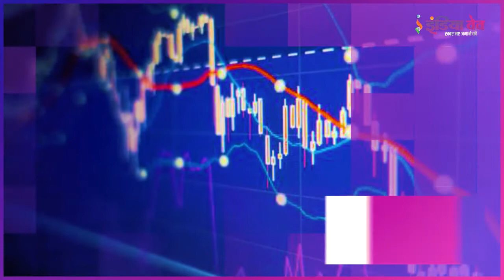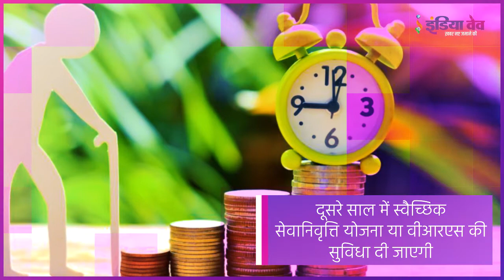18,000 करोड़ की बोली में TATA की हुई Air India । अब कर्मचारियों का क्या होगा...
70 साल बाद सरकारी एयरलाइंस एयर इंडिया का कंट्रोल फिर से टाटा समूह के हाथ में आया

टाटा संस ने कर्ज में डूबी एयर इंडिया के अधिग्रहण की बोली जीत ली

टाटा संस की ने लगाई 18,000 करोड़ रुपये की बोली

15,300 करोड़ रुपये का कर्ज लेना और बाकी नकद भुगतान शामिल

सरकार को 100 % हिस्सेदारी बिक्री के एवज में टाटा से 2,700 करोड़ रुपये नकद मिलेंगे

एयर इंडिया पर 60 हजार करोड़ का कर्ज है

सरकार को इससे रोजाना करीब 20 करोड़ रुपये का नुकसान हुआ

पहले साल में एयर इंडिया से कोई छंटनी नहीं होगी

दूसरे साल में स्वैच्छिक सेवानिवृत्ति योजना या वीआरएस की सुविधा दी जाएगी

सभी कर्मचारियों को ग्रेच्युटी और भविष्य निधि लाभ दिया जाएगा